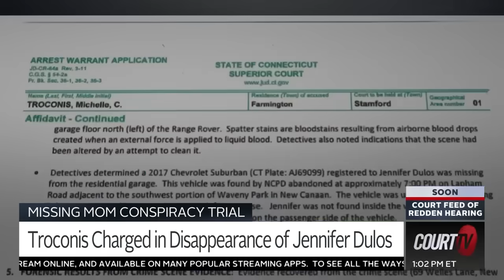Michelle Troconis Trial Begins in Jennifer Dulos’ Murder: What to Know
Missing Connecticut mom of 5 JenniferDulos disappeared without a trace in 2019. Her ex-husband FotisDulos and his girlfriend MichelleTroconis are accused of her murder. Fotis took his own life three weeks after being charged and now Troconis will stand trial.